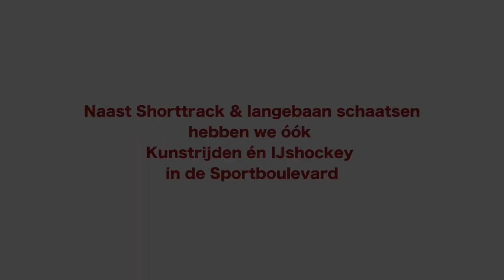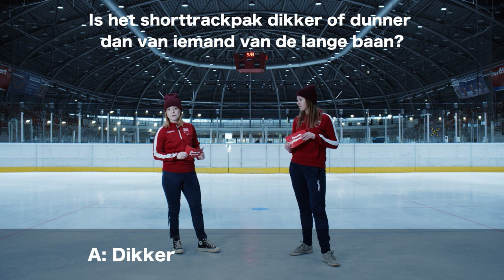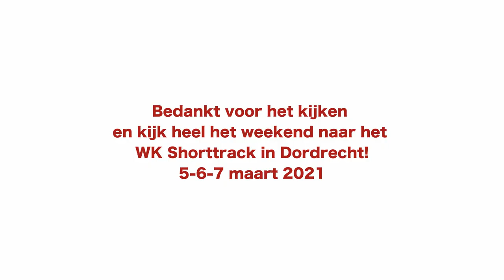WK Shorttrack Dordt Sport